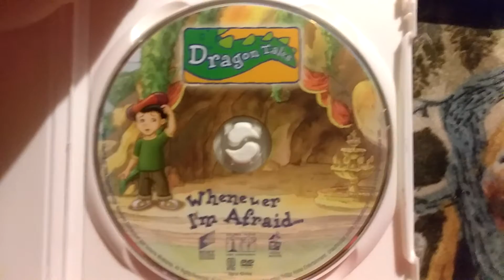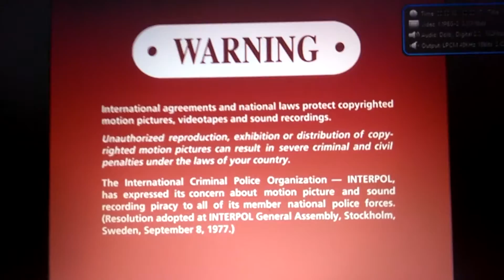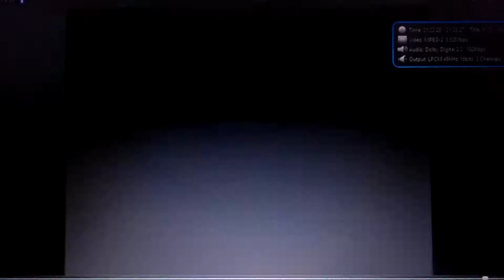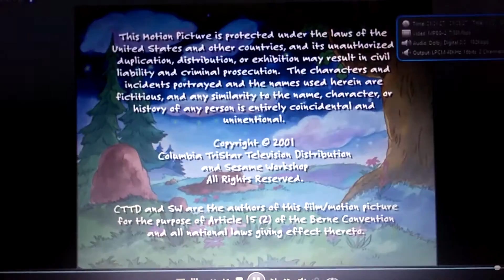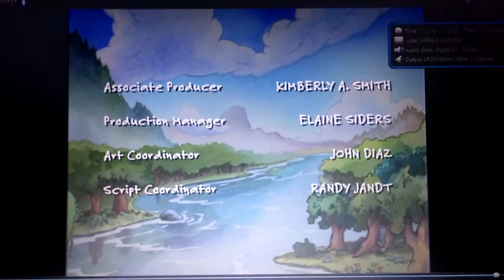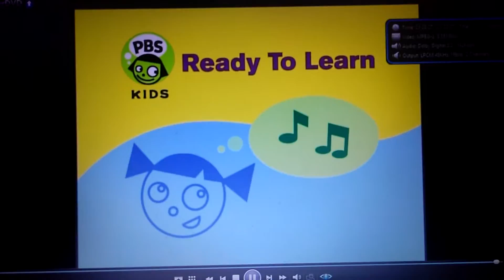October 25, 2016